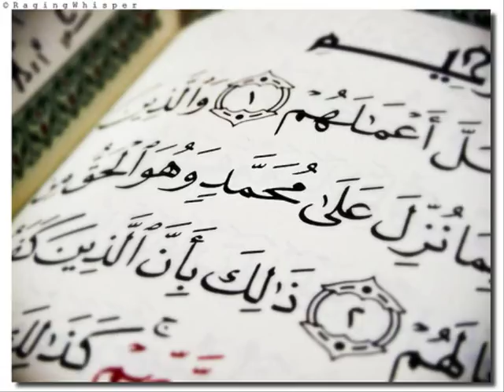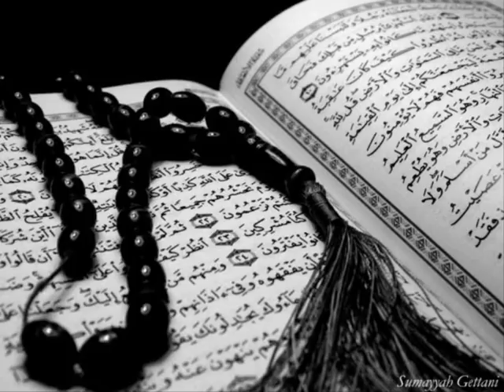Ya Nabi Salam Alaika by Fasihuddin Suhrwardi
May ALLAH Almighty fill our hearts with eternal love for the Prophet Muhammad(SAW) ameen.
This is naat khuani at its best...!